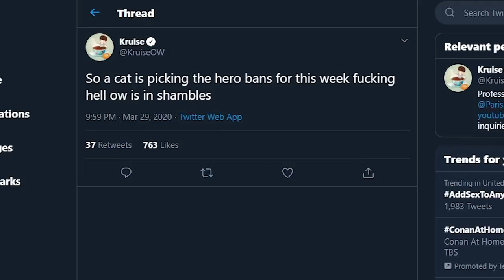NORI SAVES THE OVERWATCH LEAGUE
THE SYSTEM WORKS, NORI SAVED OVERWATCH LEAGUE